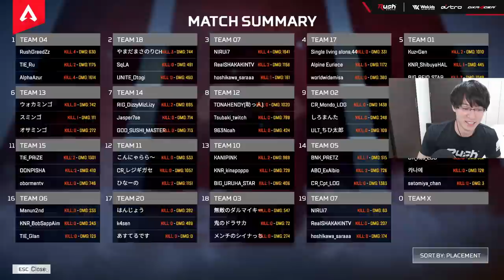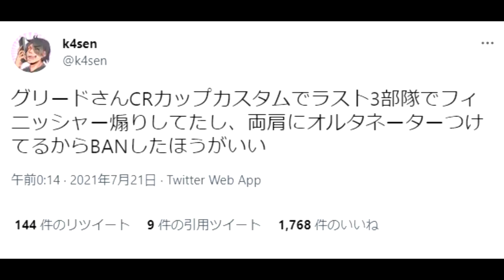【CRカップカスタム】最終局面でフィニッシャーをしてしまうグリード【Apex Legends】